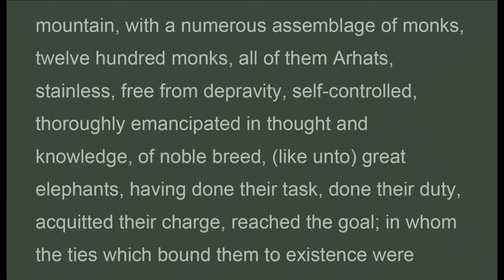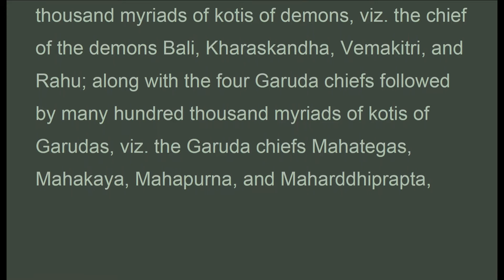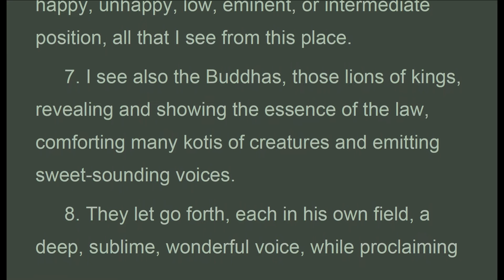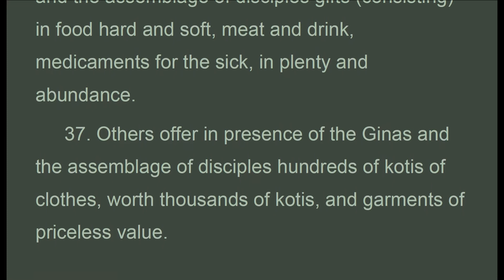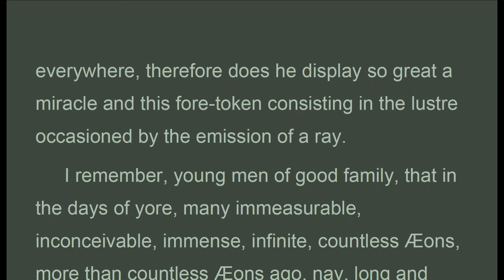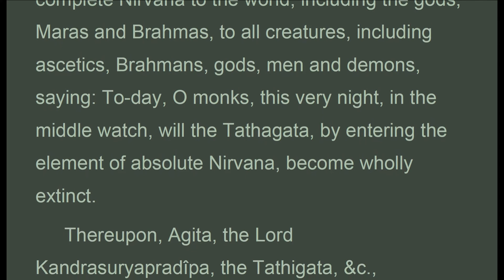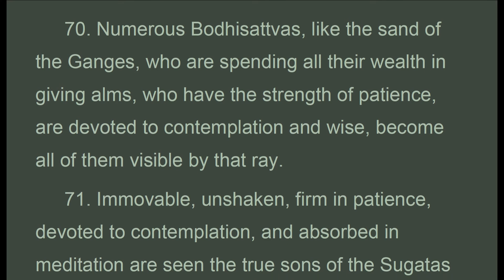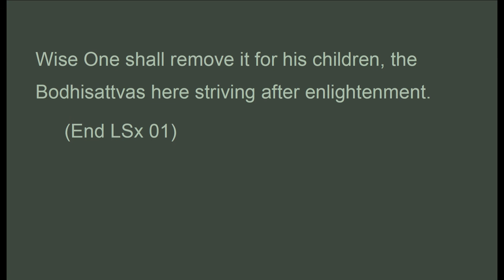LSx_01 INTRODUCTORY., Hendrik Kern, LOTUS OF THE TRUE LAW (Mar 2020)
Audio Texts..Then it was that Maitreya, the Bodhisattva Mahasattva, addressed Mangusrî, the prince royal, in the following stanzas:
 1. Why, Mangusrî, does this ray darted by the guide of men shine forth from between his brows? this single ray issuing from the circle of hair? and why this abundant rain of Mandaravas?
 2. The gods, overjoyed, let drop Mangushakas and sandal powder, divine, fragrant, and delicious.
 3. This earth is, on every side, replete with splendour, and all the four classes of the assembly are filled with delight, while the whole field shakes in six different ways, frightfully.
 4. And that ray in the eastern quarter illuminates the whole of eighteen thousand Buddha-fields, simultaneously, so that those fields appear as gold-coloured.
 5. (The universe) as far as the (hell) Aviki (and) the extreme limit of existence, with all beings of those fields living in any of the six states of existence, those who are leaving one state to be born in another;
 6. Their various and different actions in those states have become visible; whether they are in a happy, unhappy, low, eminent, or intermediate position, all that I see from this place.
 7. I see also the Buddhas, those lions of kings, revealing and showing the essence of the law, comforting many kotis of creatures and emitting sweet-sounding voices.
 8. They let go forth, each in his own field, a deep, sublime, wonderful voice, while proclaiming the Buddha-laws by means of myriads of kotis of illustrations and proofs.

THE LOTUS OF THE TRUE LAW.
HOMAGE TO
ALL THE BUDDHAS AND BODHISATTVAS.
(Saddharma Pundarika Sutra)
Translated By H. Kern (1884)
Sacred Books of the East, Vol XXI.
CHAPTER I
INTRODUCTORY.

LSx_01_HKernn_LotusSutra.pdf - Adobe Acrobat Pro 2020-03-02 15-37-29.mp4